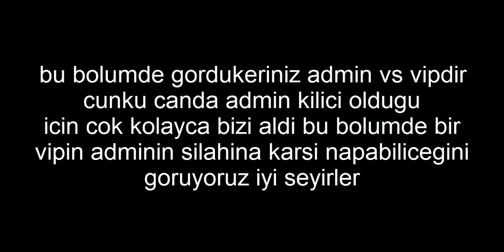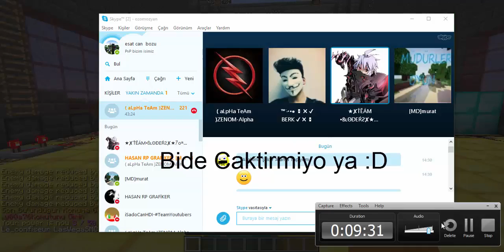Minecraft Klan Savasi Admin vs Vip